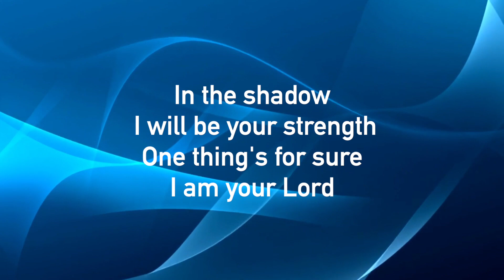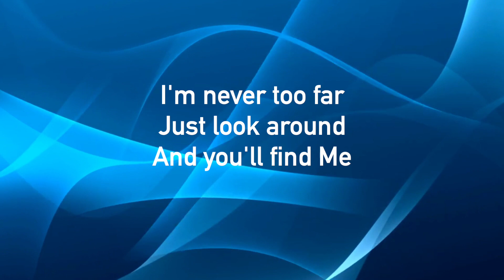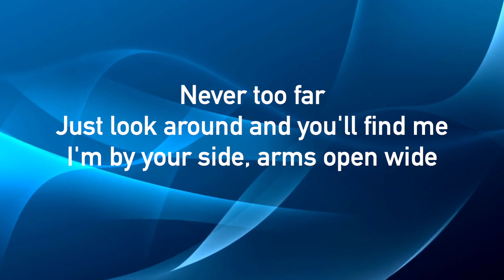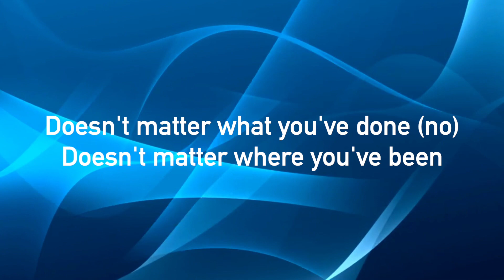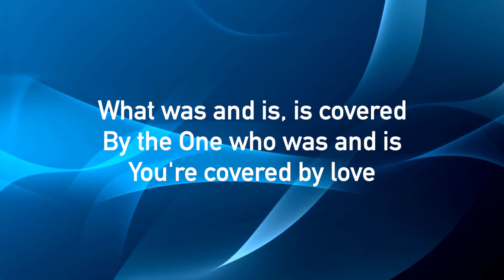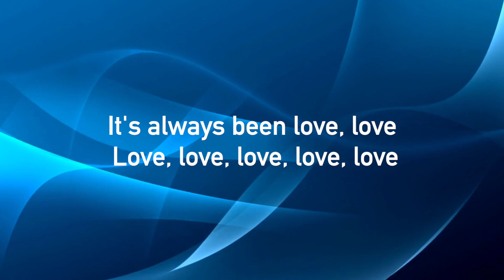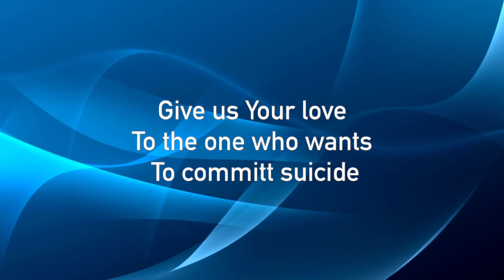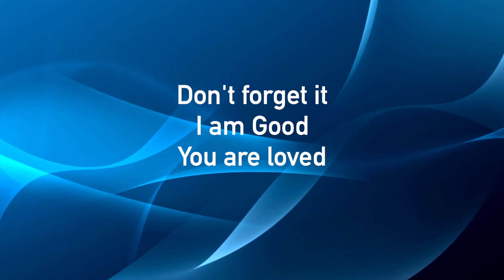Good & Loved // Travis Greene & Steffany Gretzinger // LYRIC VIDEO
The lyric video for "Good & Loved" by Travis Greene & Steffany Gretzinger.

Let's grow together, Godly community, and let's chat in the comments.